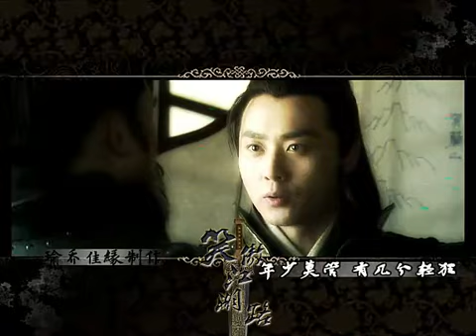开创盛世 หลี่ซื่อหมิน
เสินเสี่ยวไห่, ซุนเฟยเฟย, เป่ากว๋ออัน
开创盛世